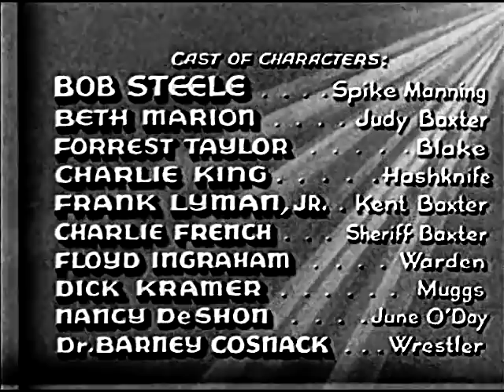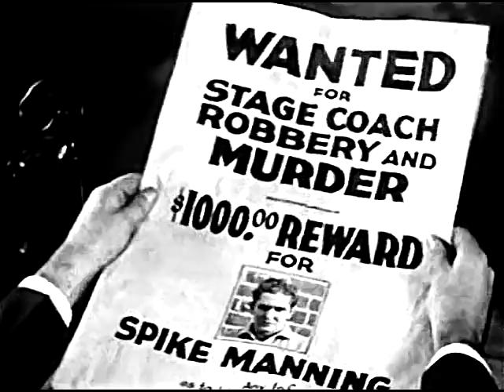Bob Steele - Trail Of Terror (1935)